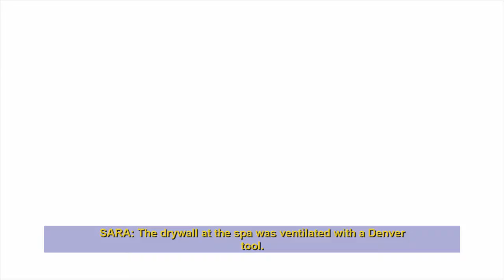CSI: Fatal Conspiracy Case 1 Part 4 - Closing In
We're inching that little bit closer.

what about having a look at my book?